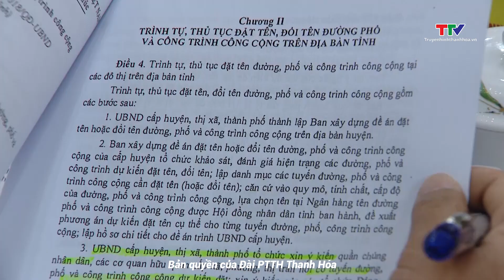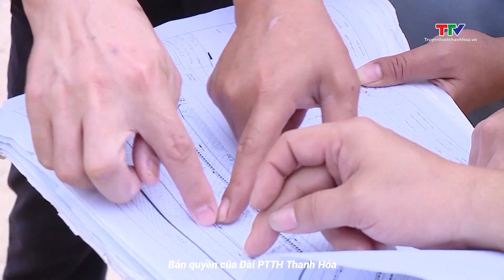Đại biểu với cử tri ngày 18/12/2023